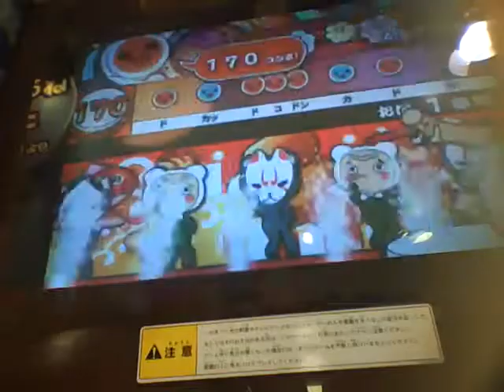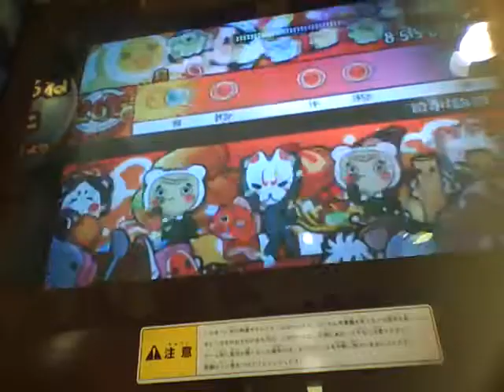太鼓の達人12 泣かないで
player:ともあき
初見ですｗ　連打はイマイチ・・
精度もゴミですｗ